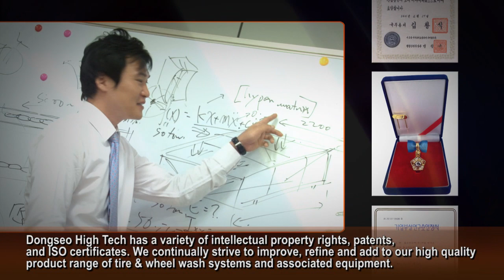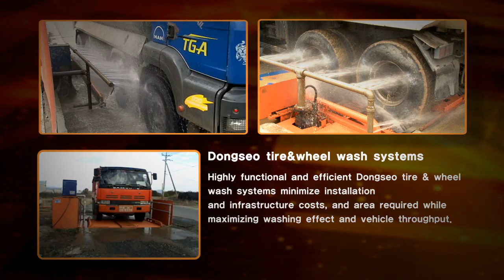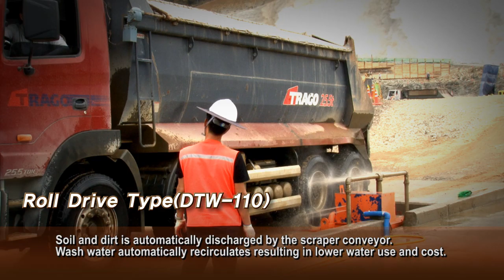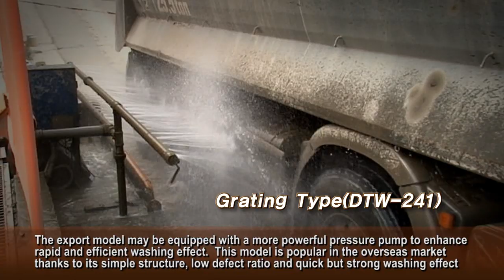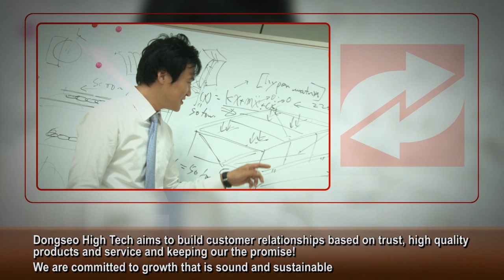Automatic Tire Washer by Dong Seo High Tech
Automatic wheel washer the product is used at construction site, mining site   or other place where scratter dust to wash the wheel of dump-truck, heavy truck or other vehicles. It helps to reduce a cloud of dust and a lots of dirty for clean air and to minimize further damages on the pavement road with clean tires. Consequently, construction period and cost can be reduced.

Fully automatic tire washing system

A suepr-high speed washing system operated by detecting the vehicle's In and Out movements by means of sensors.Balanced nozzle locations make wheel washing perfect on both the inside and ouside of wheels, as well as underbody of the vehicle in an optimum time.

Strength design for durability

All assembled parts have conformed to KS standards.Main farame is specially designed and built to provide enough strength by CO2 welding. Special paints and sandblasting to prevent rusting.

Self-circulating cleaning water and automatic water supply system

Submersible pump installed in the tire washer enables cleaning water to self-circulate, and automatic water supply system ensures a constant supply of cleaning water.

Automatic Sludge pushing out system

Powered chain conveyor installed in the wheel washer pushes out the submerged soil and debris automatically.Rubber blade made of special material provides an excellent anti abrasion property and thus lengens the machine's durability.